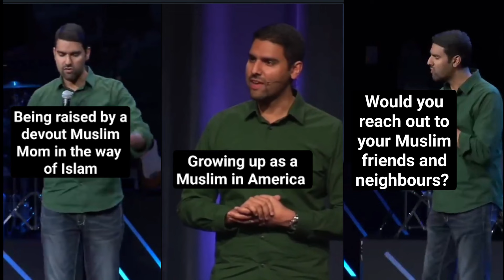Meet Nabeel Qureshi's Mom|| Meet Nabeel Qureshi's Dad|| Does Christianity Condone Profanity?